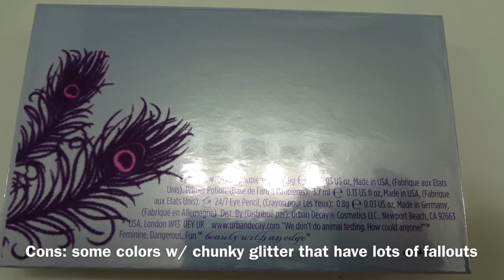Urban Decay The Feminine Palette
Tellmilove.blogspot.com

Video made using Imovie, music from Playful theme of imovie.